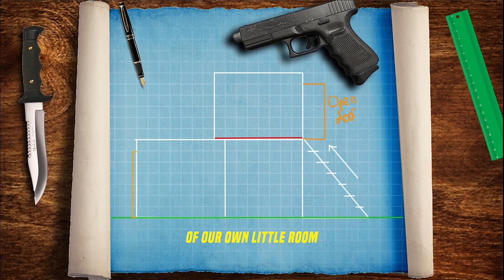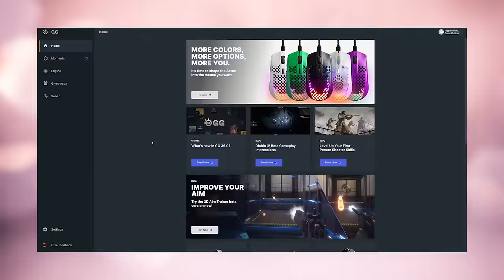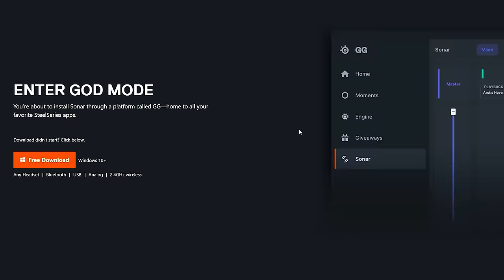We Built A TRAP DOOR Base In DayZ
We built our most epic trap base yet! we capture geared players in our pit trap base!

Recorded on Aftermath Livonia